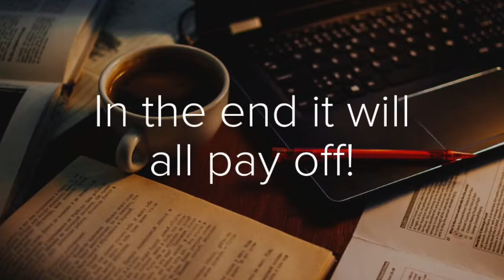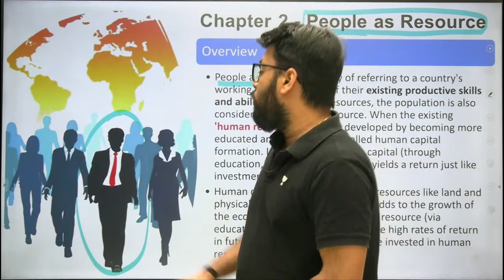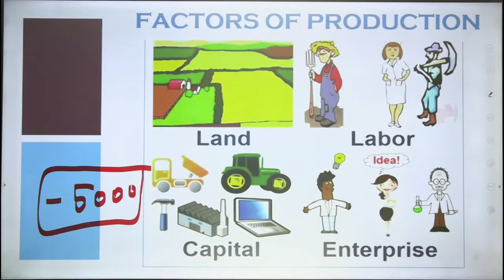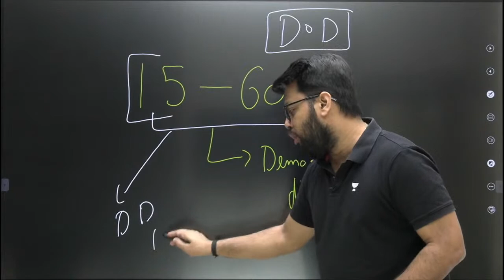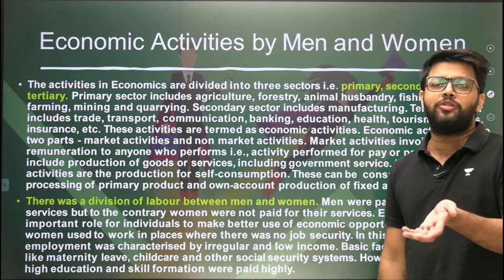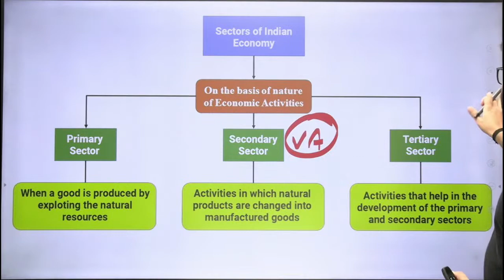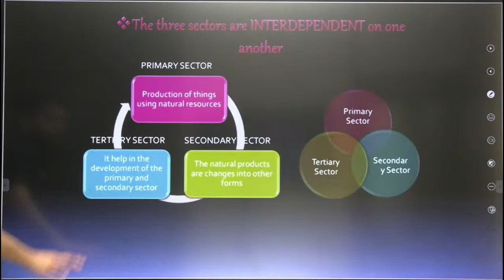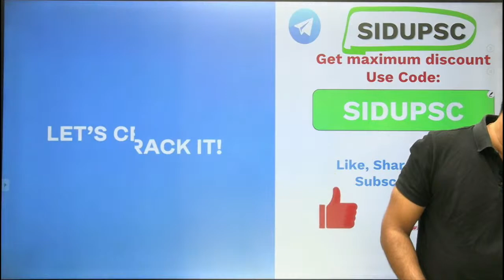NCERT Economy Class 9 | Lecture 3 | UPSC CSE 2023 | Siddharth Singh | Unacademy UPSC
- In this session, Educator Siddharth Singh will be discussing NCERT Economics Class 9 for UPSC CSE 2023-24 for Unacademy UPSC Aspirants.

You can enroll to Unacademy Subscription and get the following benefits:
1. Learn from your favourite teacher
2. Dedicated DOUBT sessions
3. One Subscription, Unlimited Access to Live Online Classes and Videos
4. Real-time interaction with best-in-class teachers
5. You can ask doubts in live online classes
6. Limited students in each Class
7. Download the videos & watch them offline